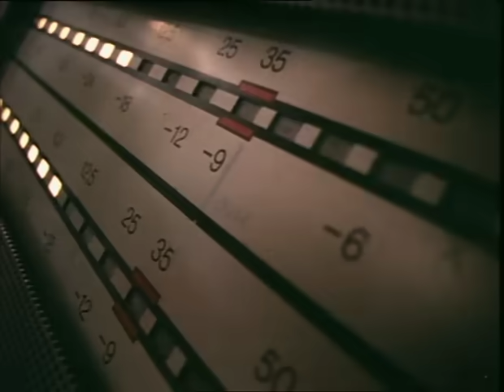Queen - One Vision (Extended) 1985 [Official Video]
Queen - One Vision (Extended) 1985 - Taken from the 'Greatest Video Hits 2' compilation of 2003, bonus disc item.